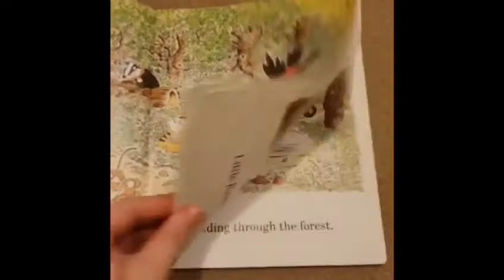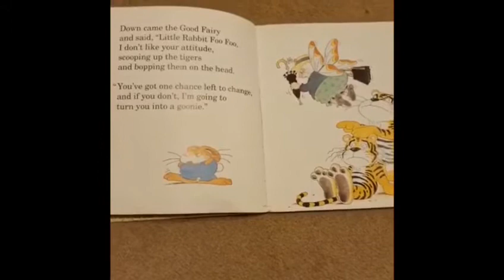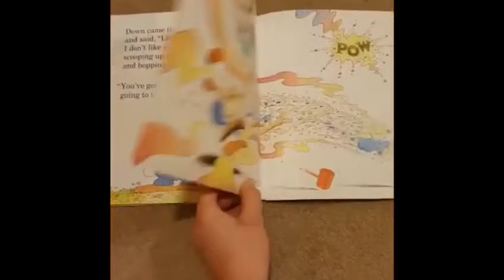Story Time with Miss Gray - Little Rabbit Foo Foo by Michael Rosen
Story time with Miss Gray and today she is reading Little Rabbit Foo Foo by Michael Rosen. This book is the one to watch if you want to smile and laugh. Enjoy!